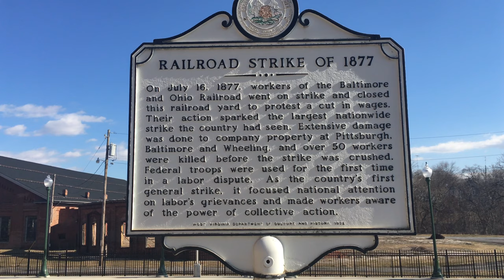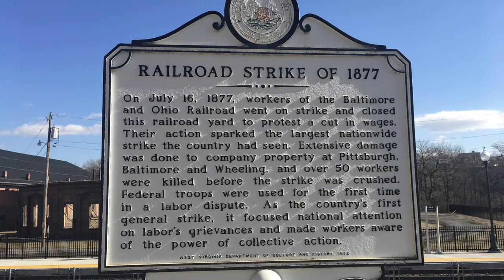Railfanning at Martinsburg, West Virginia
First time visiting the station at Martinsburg, West Virginia. It has service for Amtrak, MARC and CSX. I cut the autorack train short just because it had 126 cars. Plus the historic Roundhouse that started to be built back in the earlier 1840's. Below is some information from the website.

The Civil War decimated the region, Martinsburg specifically, because                                                                                                                                                   of the railroad yards. On May 22, 1861, Thomas "Stonewall" Jackson's                                                                                                                                                    troops stopped all trains going East from Martinsburg and Point of                                                                                                                                                      Rocks. Once he determined that all of the trains that could be caught                                                                                                                                                  had been caught, he blew up the bridges to the West and blew down                                                                                                                                                  the rocks onto the tracks to the East, and the pirating of the B&O                                                                                                                                                          Railroad was on. In total, 42 locomotives and 386 cars were stolen                                                                                                                                                        and destroyed. 36 1/2 miles of track, 17 bridges, 102 miles of                                                                                                                                                                  telegraph wire, the Colonnade" Bridge and the B&O roundhouse and                                                                                                                                                  machine shops were destroyed.​

     Martinsburg changed hand more than 50 times through-out the war, leaving this once-thriving community a desolate wasteland, unable to feed its inhabitants, much less export anything. Following the war in 1866, the B&O began reconstruction of the roundhouse and the associated shops that stand on the site today. They were completed in a span of six years, from 1866 to 1872. The facilities were used until the mid 1980's when all local operations were transferred to other locations and the complex remained vacant ever since. The facility played a significant role in the railroad and the city of Martinsburg. It was a major regional transportation node and one of the major employers of the region.​

The history of the facility and the history of the city of Martinsburg and Berkeley Couny were intertwined in a number of ways. The railroads prosperity brought wealth to the region. Conversely, the decline of the railroad had a profound effect on the local economy in a cyclical manner. The loss of jobs resulted in further economical hardships.​

The buildings are rare and outstanding examples of their types, designed by the engineers of the B&O. It is believed that all original design concepts were developed in-house by B&O and it also appears that there was a significant influence in the design from the visionary worl of Willer-le-Duc, the pioneer French architect and theorist, as well as the work of Henri LaBrouste, who was responsible for the design of the Biblioteque National in Paris, construction between 1854 and 1872, the same periods as the B&O structures.

The B&O architects and engineers developed simple modular designs for cast iron components that could easily be executed in remote locations with readily available materials and components, such as bricks, wood trusses, and typical metal roofs. The designs were simple, precise, elegant and typical of the great structures of the industrial revolution which form followed function in clear ways. The architecture of those structures provided strong, visual clues as to how they were to be used. In their simplicity, they were, indeed, brilliant designs. The Martinsburg Roundhouse is the only iron framed roundhouse still standing in the world today.

1st train
Temps 46*F
Time was 12:10 PM
Date January 22, 2020
2nd train
Temps 51*F
Time was 2:30 PM
Camera: IPAD PRO 9.7
Audio: Rode Wireless GO Microphone